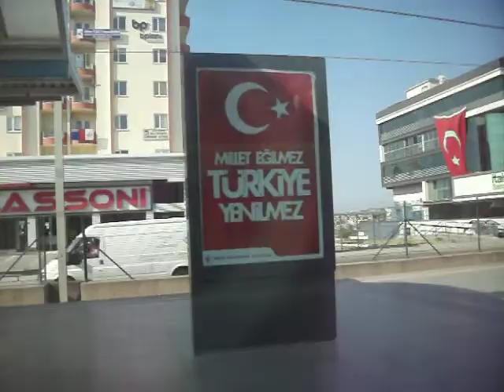Bursa Metro Üniversite - Kestel Bölüm 2 (06/08/2016) Bursaray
6 Ağustos 2016 da çekilmiştir
Bursa Metrosu, Bursaray
Bursa ulaşımının en önemli aracı haline gelen Bursaray dan  görüntüler.
İnşaatı 1997 de biten Bursaray , ilk başlarda 1 numaralı hat Organize sanayi - Şehreküstü , ve 2 numaralı hat Küçüksanayi - Şehreküstü olarak çalışıyordu, daha sonra hat yeni eklemelerle Kestel e , İzmir yönünde Uludağ üniversitesine ve Mudanya yolunda Emek e kadar uzatılarak Şehrin çoğunu kapsar hale gelmiştir.